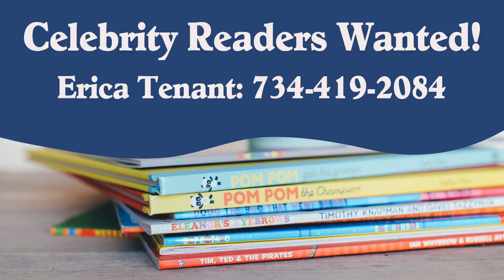This Week in Westland with Councilwoman Melissa Sampey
This week teens can enter the fantasy world of D & D, and younger kids are looking for reading volunteers.  The Westland Police are practicing their hoop skills for an upcoming game at John Glenn, and the Westland Farmers Market is looking for vendors.  All that and more . . . This Week In Westland.